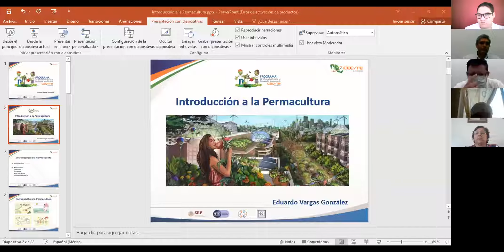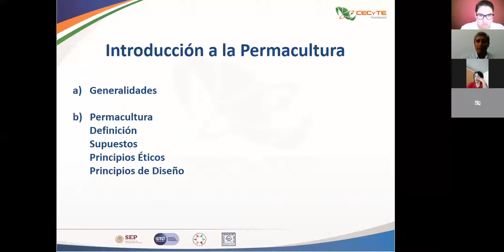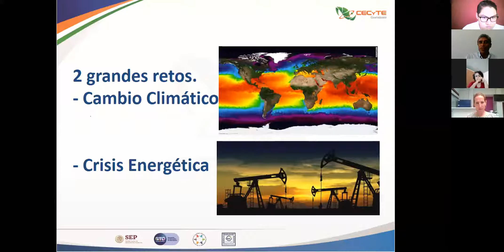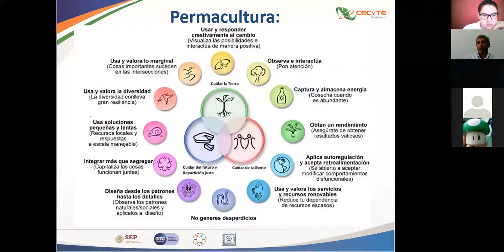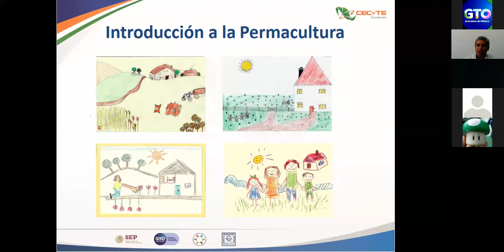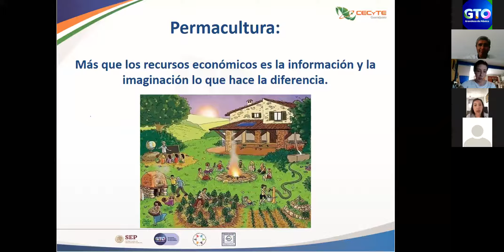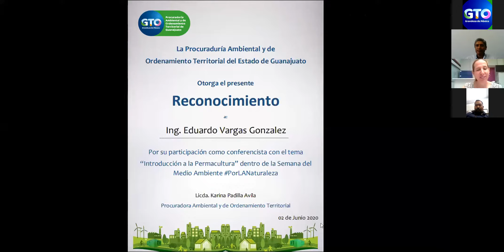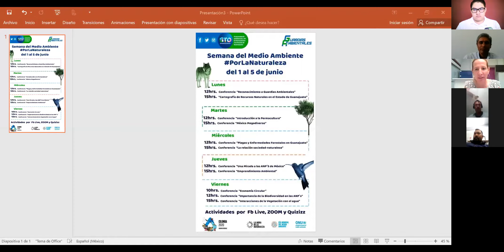Introducción a la Permacultura / Semana del Medio Ambiente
El Ing. Eduardo Vargas González, imparte la conferencia "Introducción a la Permacultura".
Ante los efectos del cambio climático y la crisis energética es indispensable  que adoptemos una forma de vivir más sencilla que reduzca nuestra huella ecológica siendo la permacultura una excelente herramienta para lograrlo.